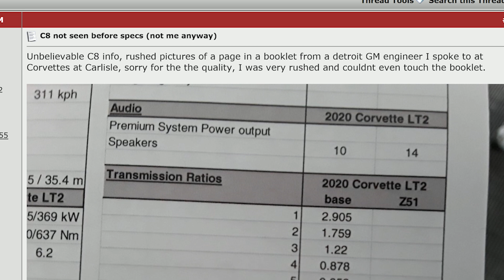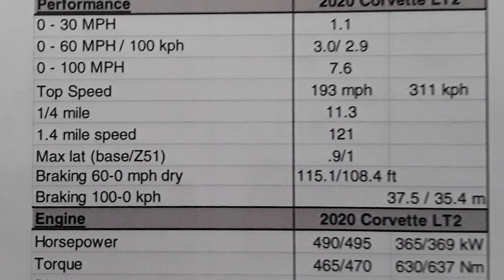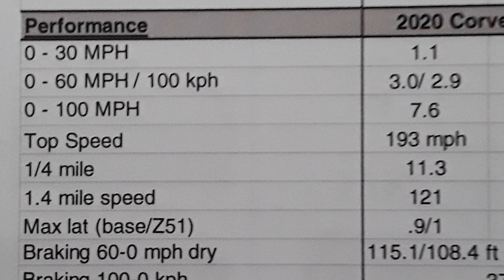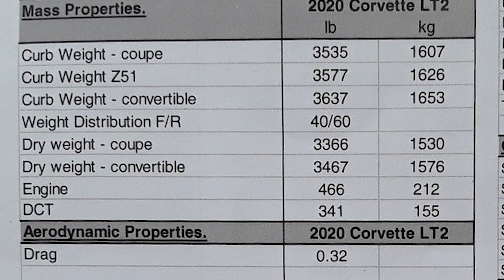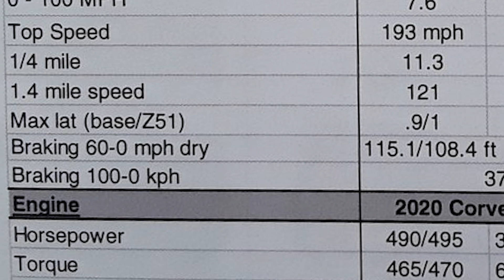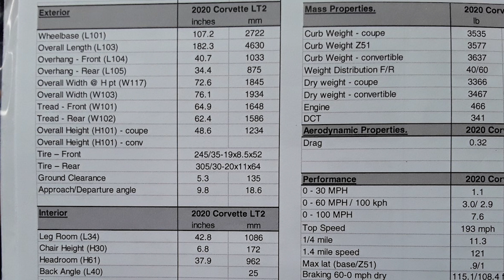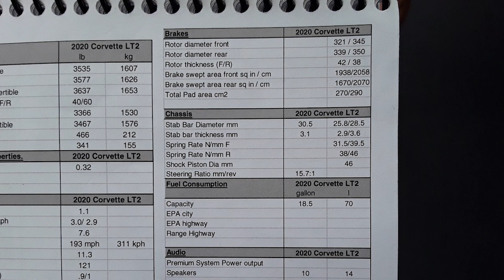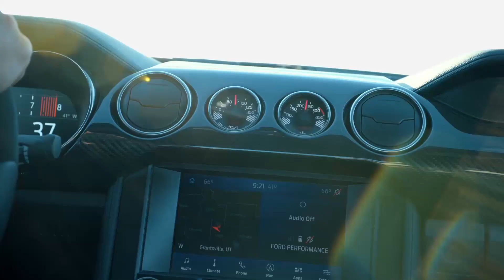C8 CORVETTE 1/4 MILE RESULTS LEAKED (Faster than competition!)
This new Z51 C8 Corvette is the FASTEST Stingray ever!
This is the 495HP FIRST EVER Mid-Engine Chevrolet Corvette! With a new 6.2L LT2, producing 470 lb-ft of torque, this Corvette will hit 0-60mph in less than 3 seconds! The pricing will start under $60,000!
According to a Corvetteforum.com member post, this information was captured at the recent Corvettes at Carlisle Event! You can find a link to the original source